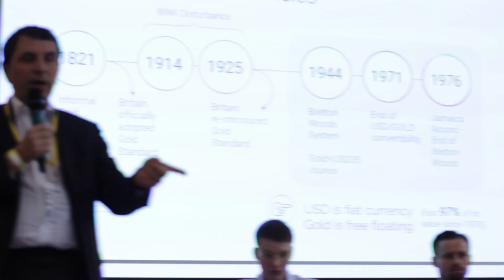Cryptocurrency presentation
Backing of world currencies